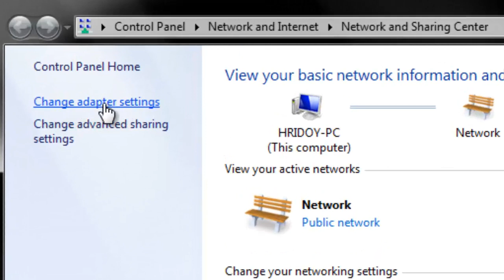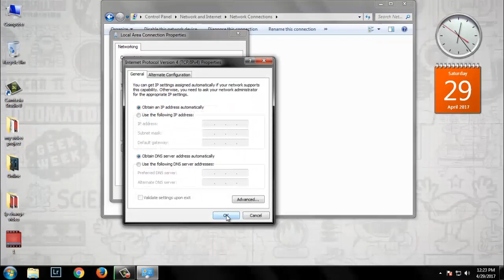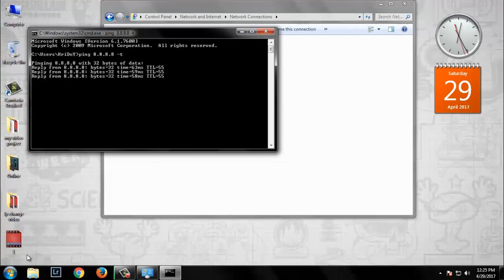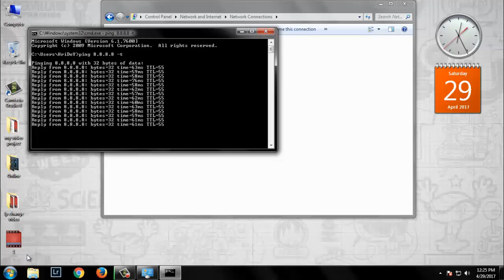how to assign ip in my pc in few seconds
Hi friends

By watching this video in your channel kazi talim, you will easily learn about how to assign ip in my pc in few seconds. Just some simple steps need to do this.